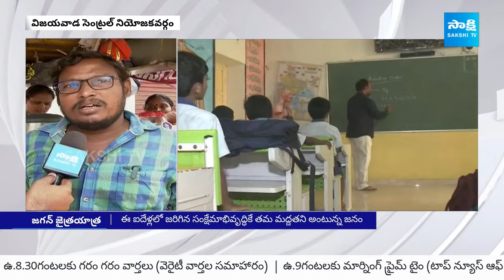Analysis on Vijayawada Central Election Result 2024 | YSRCP Again